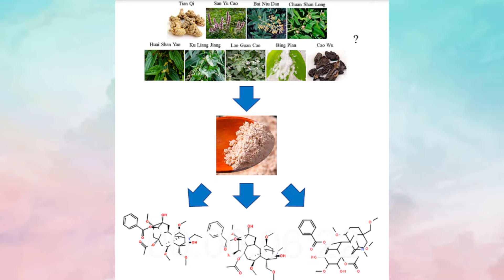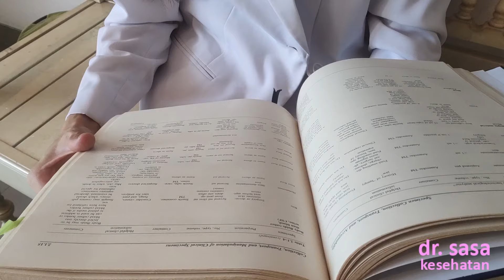Obat Herbal China Yunnan Baiyao. Bermanfaat atau malah berbahaya ya ?!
China sudah lama dikenal akan berbagai herbal untuk kesehatan. Banyak sekali manfaat dari beragam obat herbal China ini. Salah satunya adalah herbal yunnan baiyao yang memang sering digunakan pada perdarahan post trauma, post operasi juga untuk mempercepat penyembuhan luka. Simak pembahasan mengenai obat herbal ini ya...

Kalau ada temen2 yang ingin mempelajari jurnalnya, bisa klik link dibawah ya...
doi: 10.3389/fphar.2021.773185

Salam Sehat